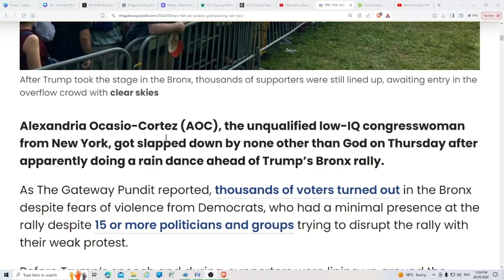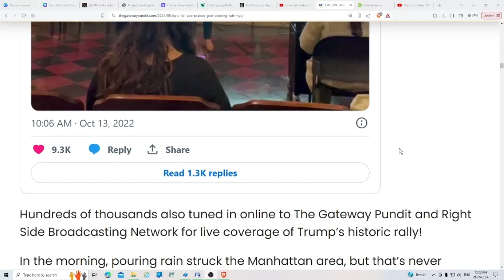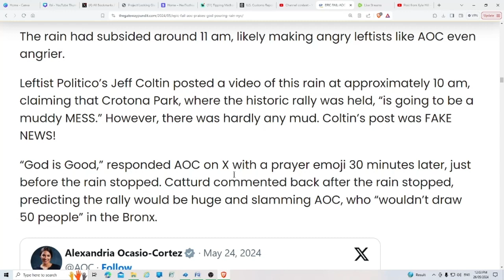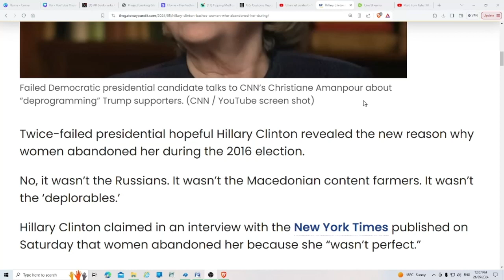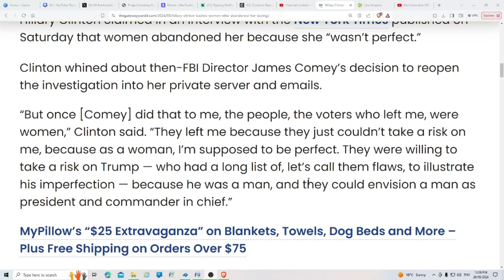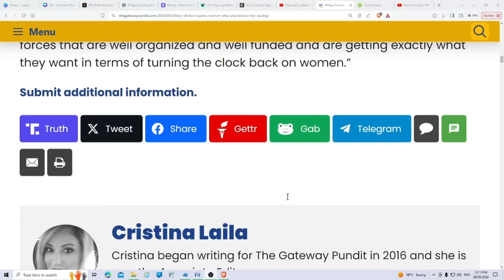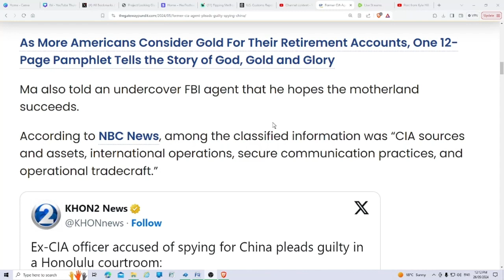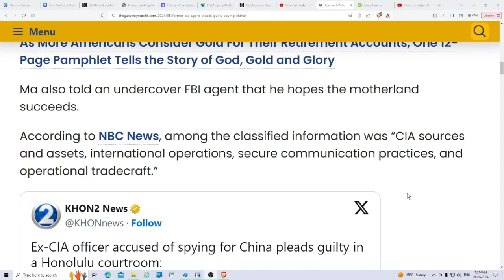AOC, Hillary & CIA News.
This video is opinion only.